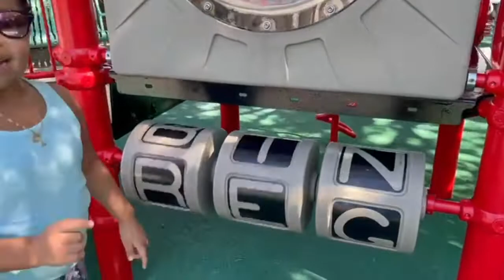A DAY AT THE PARK | LEAH'S PLAYHOUSE 🌳🏞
HI MY NAME IS LEAH WELCOME TO MY PLAYHOUSE. I HOPE YOU ENJOY MY VIDEOS.
unboxing toys